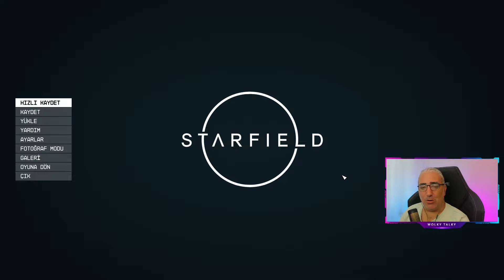Keşif Görevlerine Devam | Starfield Türkçe | Bölüm 27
Merhaba dostlar  Starfield Türkçe Seriye hoşgeldiniz. Bu oyun bir rol yapma oyunu olup çok zengin bir hikayeye ve oynanışa sahip.İnsanlığın Mars'a gitmesinin üzerinden 300 yıl geçmiştir. 2330 yılında uzayda bir kaşif olarak başlıyoruz maceraya, hadi gelin hep beraber bitirelim bu oyunu!

 Starfield
 Starfield Nedir
 Starfield Oyna
 Starfield Türkçe
 Starfield Türkçe Yama
 Starfield Türkçe Oynanış
 Starfield Oynuyoruz
 Starfield Walkthrough
 Starfield Gameplay
 Starfield Oynanış
 Starfield İndir
 Starfield  Türkçe Lets Play